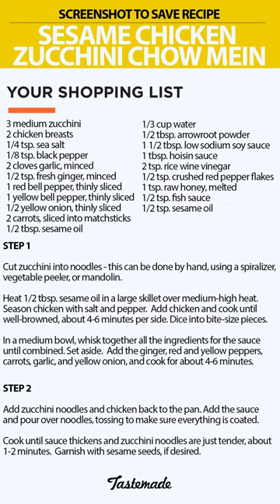Sesame Chicken Zucchini Chow Mein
When you put an Asian spin on zucchini noodles, the result is flavorful deliciousness.